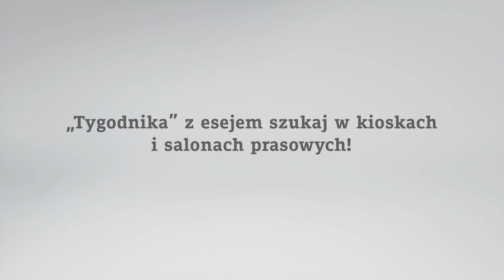"Zwodnicze Piękno" – wyjątkowy esej Stefana Chwina tylko wraz z "TP"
Stefan Chwin – wybitny polski pisarz i humanista – o pięknie, dobru i wolności, w znakomitym eseju „Zwodnicze piękno”.

Szukaj w kioskach, salonach prasowych oraz na